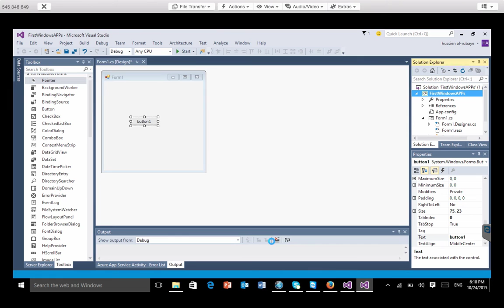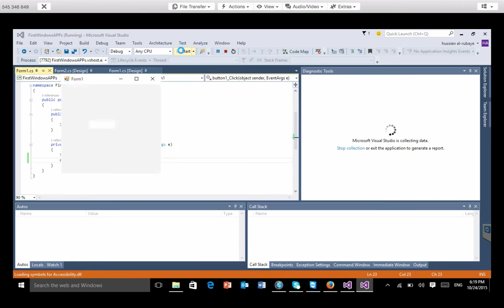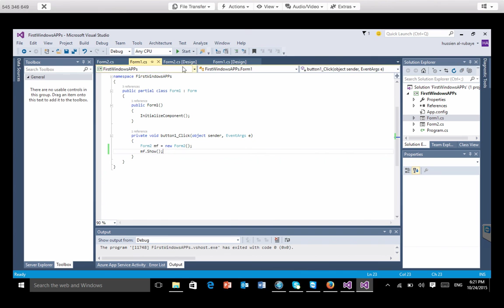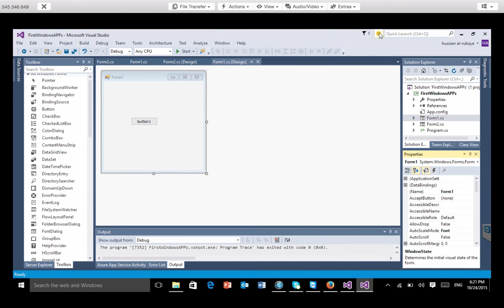تعلم برمجة سي شارب الدرس 4 | Windows Form in c# open new form